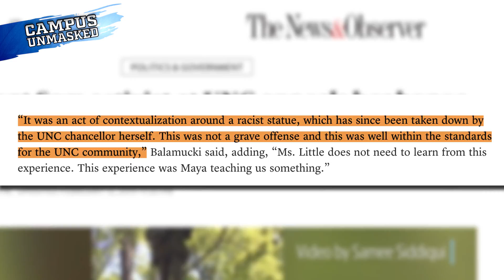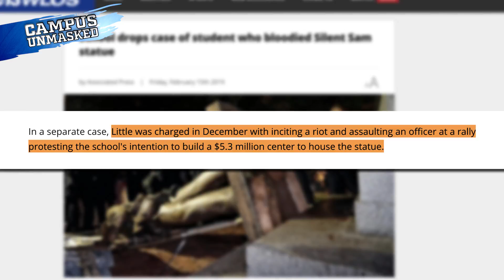UNC Statue Vandal Tries To Dodge Community Service | Rob Shimshock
Rob Shimshock of Campus Unmasked is shocked that a compassionate SJW doesn't want to do community service.